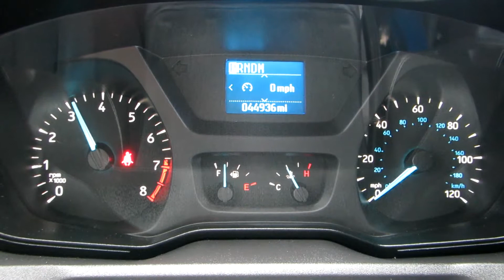2016 FORD TRANSIT 350 For Sale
Title: 2016 FORD TRANSIT 350 For Sale

Category: Passenger